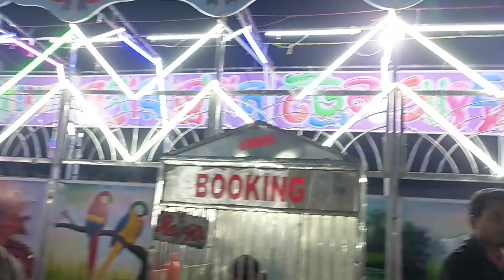Mahashivratri Special Vlog 💥||mela ghum kar maja aageya ☺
Mahashivratri Special vlogs